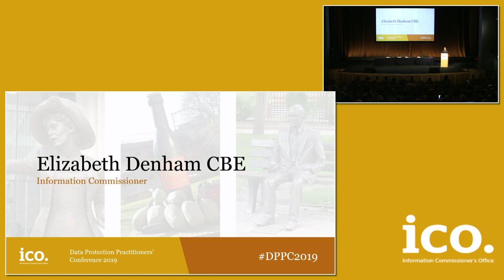Information Commissioner 's speech DPPC 2019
Information Commissioner, Elizabeth Denham speaking to delegates at the DPPC 2019.